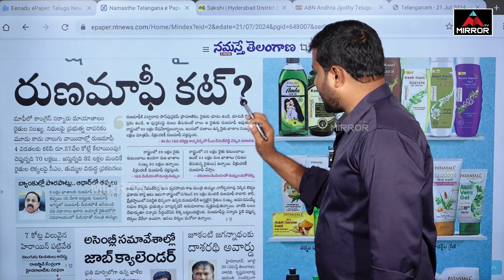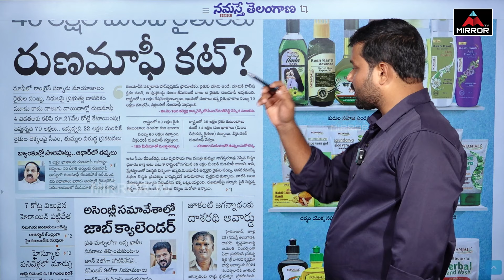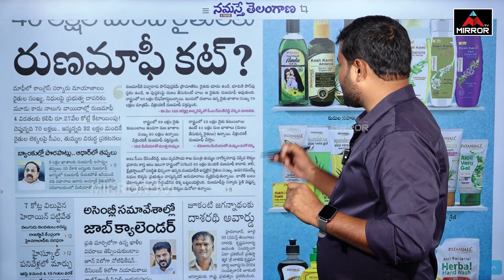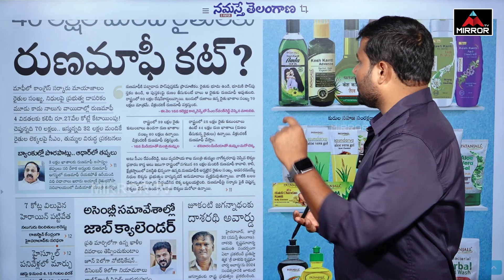రుణమాఫీ లో కాంగ్రెస్ సర్కార్ మాయాజాలం...! | Congress | Cm Revanth Reddy | Runamafi Latest | MirrorTv